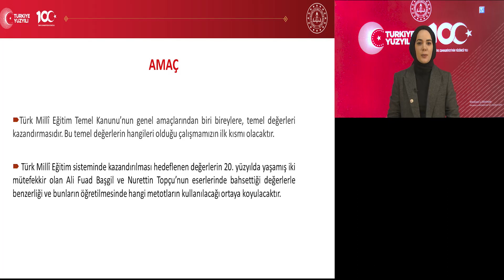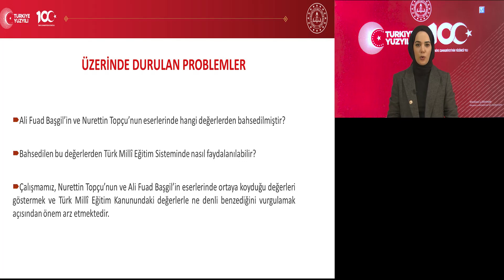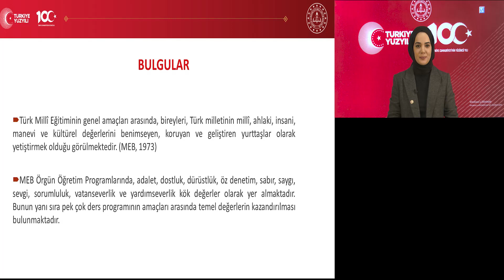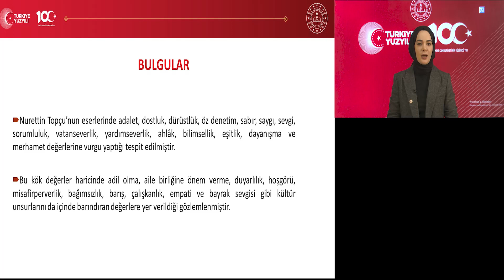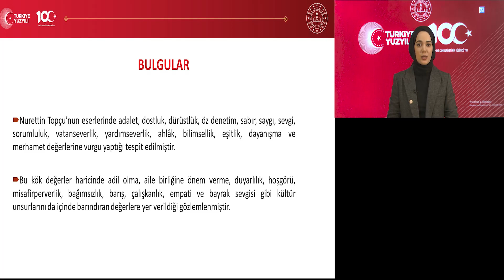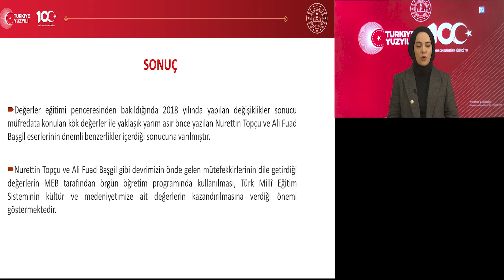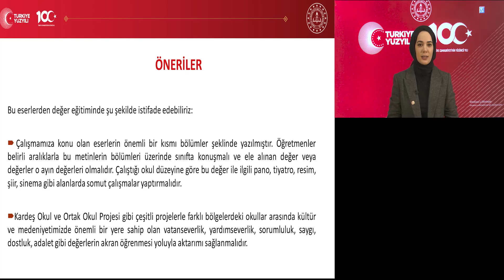Türk Millî Eğitim Sisteminde Değerler Eğitimi Ali Fuat Başgil ve Nurettin Topçu Örneği